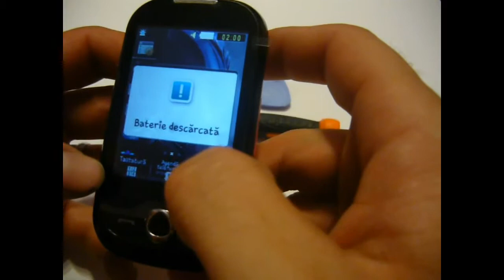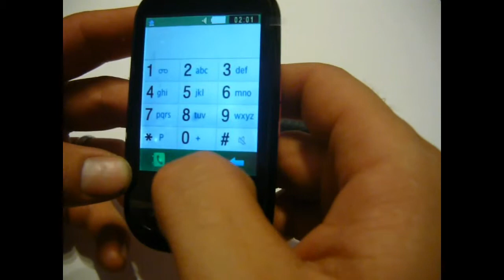Samsung S3650 Corby Disassembly & Assembly - Digitizer, Screen & Case Replacement Repair 2